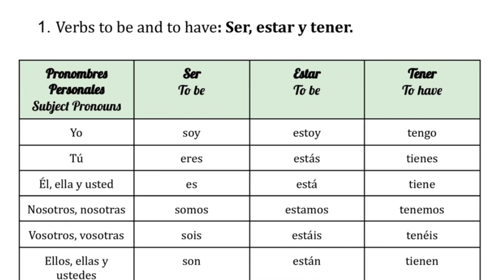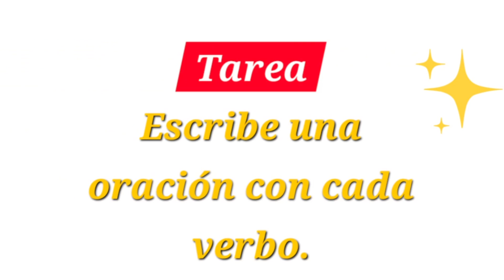Conjugating Spanish Verbs In Present Simple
In this video, you will learn how to conjugate 3 important Spanish verbs in present simple: "ser", "estar", and "tener". You can also write, in the comments, a sentence with one of the verbs mentioned in this class.